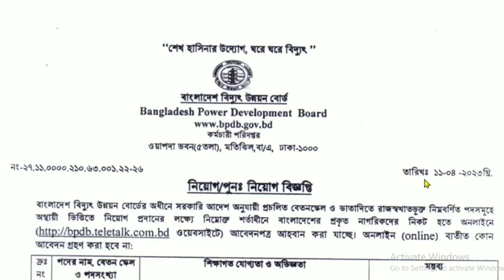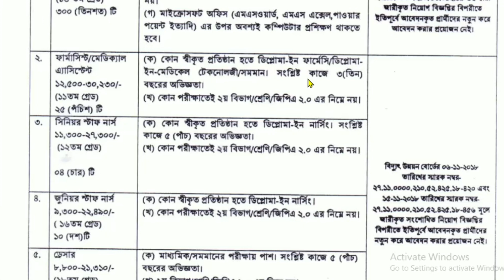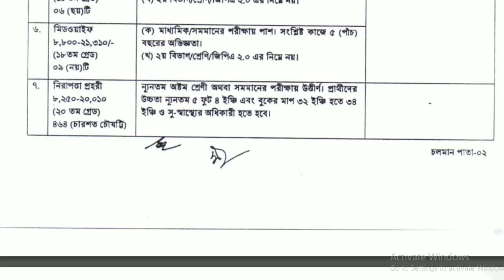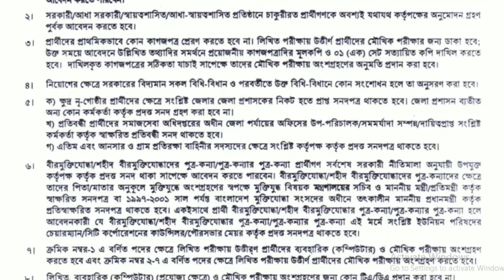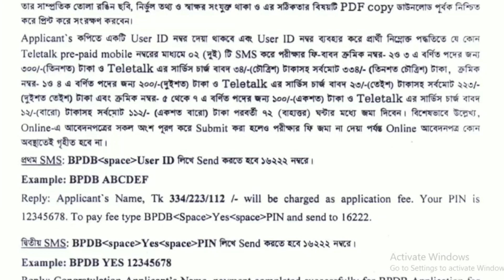বাংলাদেশ বিদ্যুৎ উন্নয়ন বোর্ড চাকুরীর আবেদন-2023